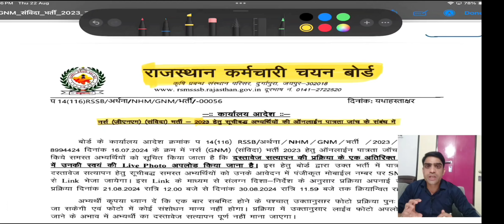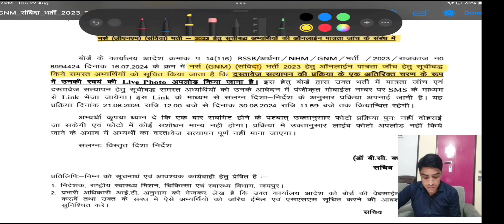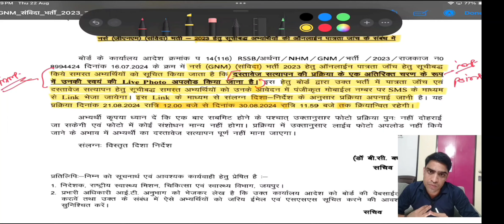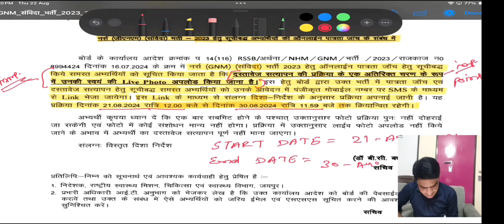Rajasthan GNM Nurse Bharti Update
Rajasthan GNM Nurse Bharti Update DSSSB igcar norcet dghs bsf esicexam sgpgi rrb

The medico nursing classes is one of the India's best online YouTube platform for future nursing officer. It was established with the aim to help and guide the ambitious nursing graduates and diplomats to achieve their career objectives. The medico nursing classes help the nursing aspirants to achieve their dreams jobs in best institution of India's as well as all over the world like AIIMS, ESIC, DSSSB, SGPGI,PGI CHANDIGARH AND MANY OTHER institute in all over the world. The medico nursing classes team is headed by the highly experienced and most reported teachers who are qualified in various nursing officer's exams in various field. Medico nursing classes provide highly quality and targeted comprehensive classroom training program for nursing aspirants for nursing officer recruitment examination preparations

Burn Integumentary System DSSSB igcar norcet dghs bsf esicexam sgpgi rrb